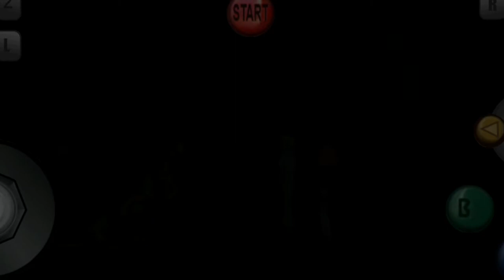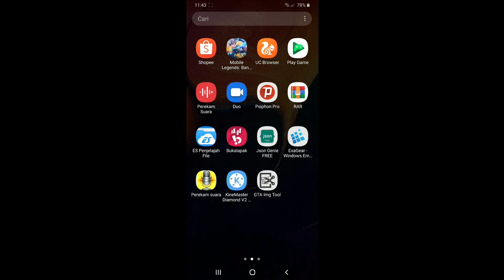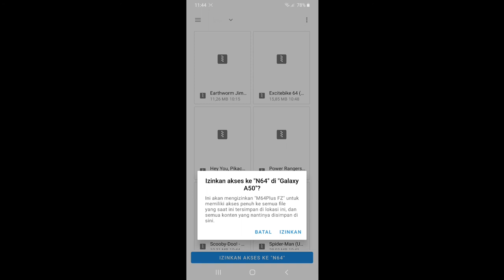Kumpulan Game Nintendo 64 yang harus kamu coba di Android Part 1